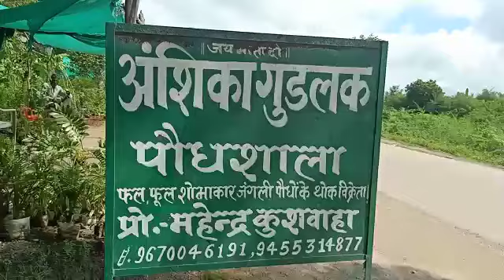फल-फूल, शोभाकार, जंगली पौधों के लिए अंशिका गुडलक पौधशाला ही क्यों आए, रिपोर्ट -देवेंद्र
झांसी जिला के बरुआसागर में आंशिक का गुड लक पौधशाला इन दिनों चर्चा का केंद्र है पौधशाला में फल फूल एवं अन्य प्रकार के पौधे किस वैरायटी से तैयार किए जाते हैं इसकी पड़ताल कर रहे हैं देवेंद्र कुमार